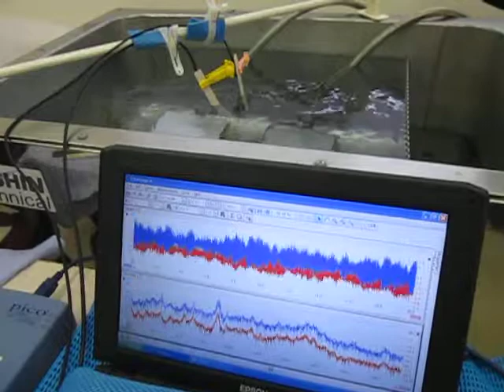超音波プローブによる音圧測定システム（超音波テスター）